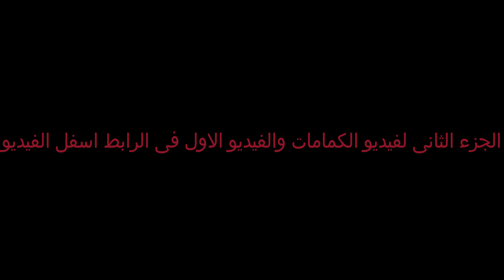How to make face mask all ages - ازاى تصنعى كمامة بفلترف البيت بسهوله بدون ماكينة خياطه لكل الاعمار